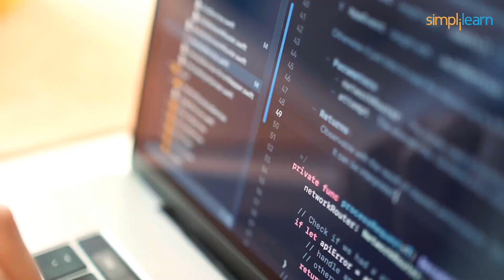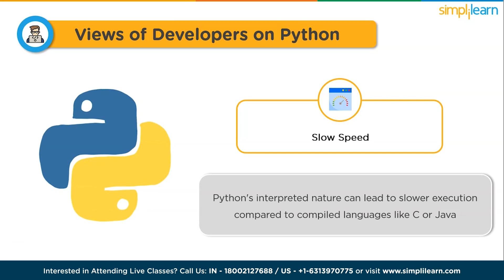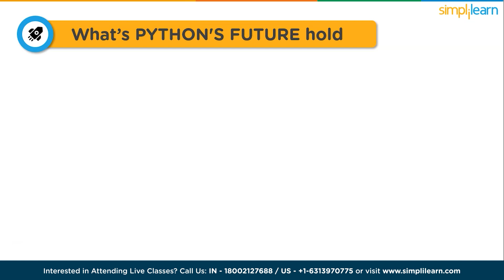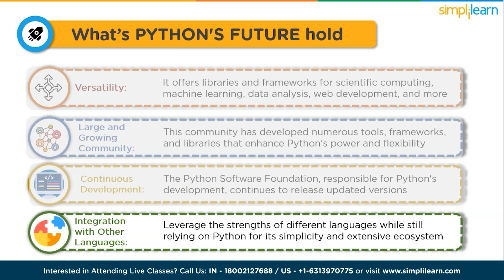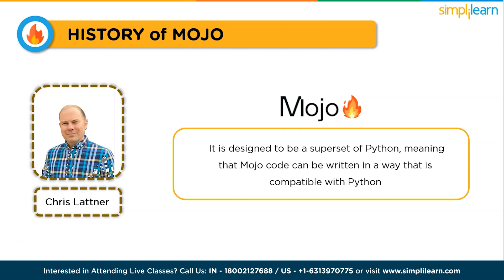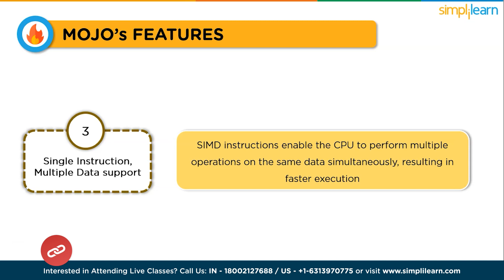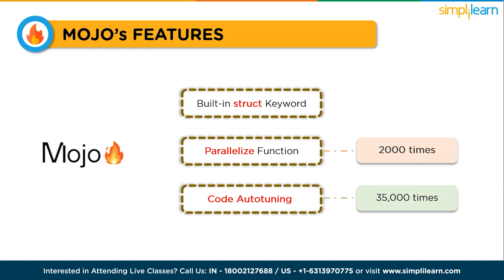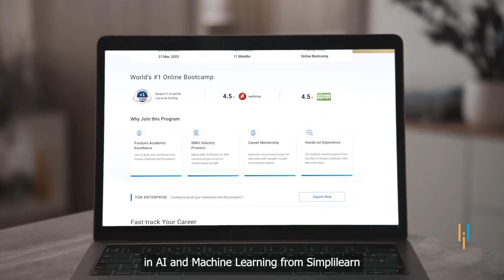Is Python Really Dead? | Python vs Mojo | What Is Mojo Programming | Simplilearn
In this Is Python Really Dead? video, we tackle the question, Is Python Really Dead?We explore the concerns and criticisms surrounding Python, such as its performance in demanding tasks and the division between Python 2 and 3. However, we also highlight Python's resilience and adaptability, discussing its continuous development, strong community, and relevance in various industries. We delve into the enduring popularity of Python in fields like data science and machine learning. Whether you're a Python enthusiast or curious about programming trends, this video provides valuable insights on the future of Python.

Here in this Is Python Really Dead? video, we start with:

00:00 Introduction to Python
01:35 Views of Developers on Python
03:41 What's Python's Future hold
05:50 The Emergence of MOJO
06:14 History of MOJO
07:40 Python Limitation
08:00 Features of MOJO
10:40 MOJO's Potential Impact

✅ Skills Covered
- Generative AI
- Prompt Engineering
- ChatGPT
- Exploratory Data Analysis
- Descriptive Statistics
- Inferential Statistics
- Explainable AI
- Conversational AI
- Ensemble Learning
- Data Visualization
- Database Management